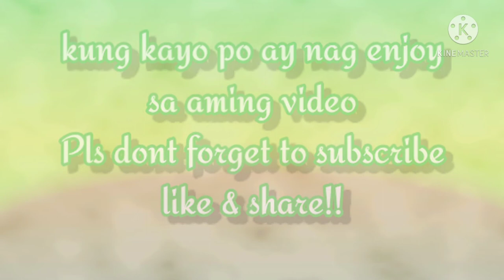WHO MOST LIKELY TO (KIDS EDITION)